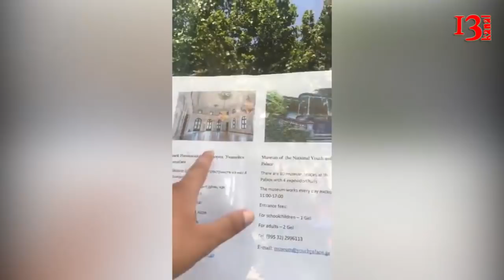"Adın yoxdur olmaz"-Tiflisdə Cümhuriyyətimizin elan edildiyi binaya insanları siyahı ilə buraxblar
Azərbaycan cümhuriyyətinin 100 illiyi ilə əlaqədar olaraq bu gün Gürcüstanın paytaxtı Tbilisi şəhərində Azərbaycanlılar Cümhuriyyətin elan olunduğu binanı ziyarət etmək istəsə də insanlar binaya buraxılmayıb. Kanal 13 ün verdiyi xəbərə görə, buna səbəb Azərbaycanın Gürcüstandakı səfirliyidir. Belə ki, səfirlik binaya yalnız onların ad və soyadını göndərdiyi şəxslərin binaya daxil olmasına razılıq verib və Gürcüstan tərəfi bunu icra edib.